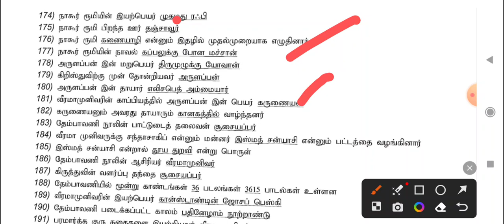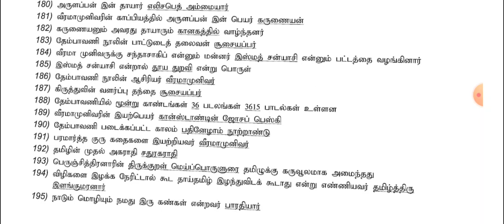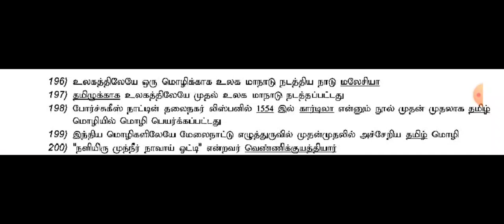UG TRB 2023 TAMIL ELIGIBILITY TEST 10 ம் வகுப்பு தமிழ்